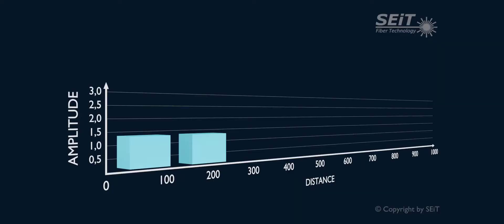Technologie Światłowodowe Podstawy - film promocyjny szkoleń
Najważniejsze zasady funkcjonowania technologii światłowodowej w telekomunikacji. Budowa włókien, typy, zjawiska towarzyszące, prowadzenie sygnału, bezpieczeństwo. Zbiór najważniejszych informacji dotyczących światłowodów, które powinien każdy znać, kto pracuje z sieciami optycznymi. Jest to przygotowanie do dalszych szkoleń.

Zapraszamy!